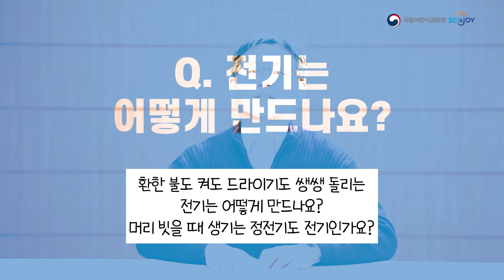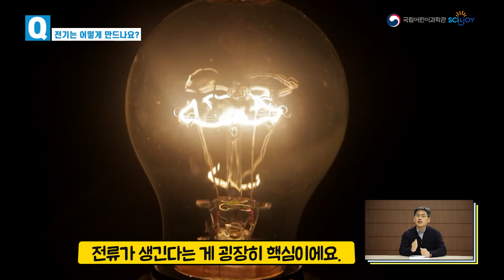[어린이의 질문 12] 전기는 어떻게 만드나요?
전기는 어떻게 만드나요?
환한 불도 켜고 드라이기도 쌩쌩 돌리는,
머리를 빗을 때 생기는 정전기도 전기인가요?
정전기는 왜 생기는 건가요?

국립과천과학관 정광훈 박사님이 대답해드립니다.